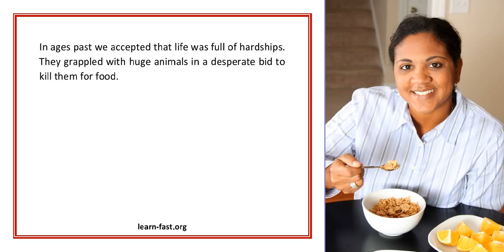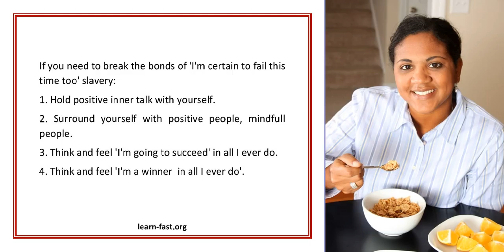Learn To Live A Powerfull Life